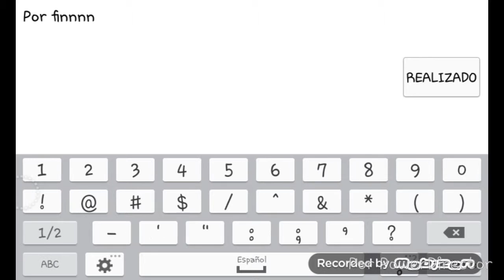El nivel de Fernanfloo-Fernafloo by IXxDrawingGxXI-Danyi Gamer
Intro y video misma cancion